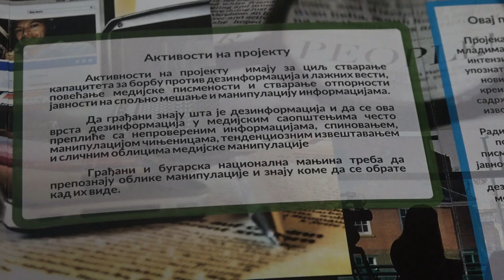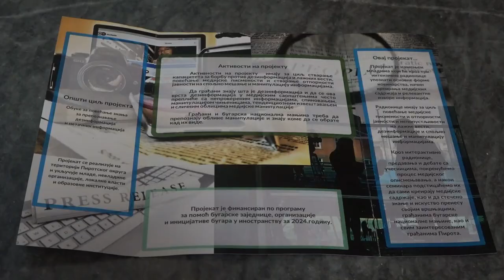KIC JERMA REALIZUJE PROJEKAT "KAKO DO ISTINE"